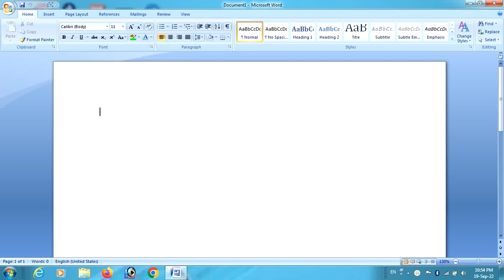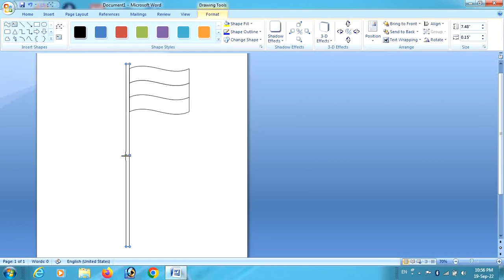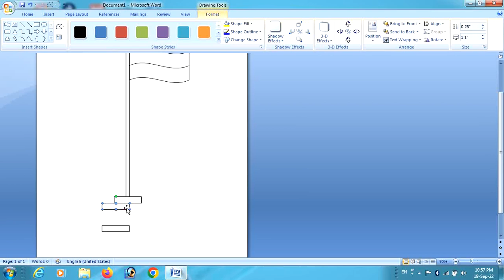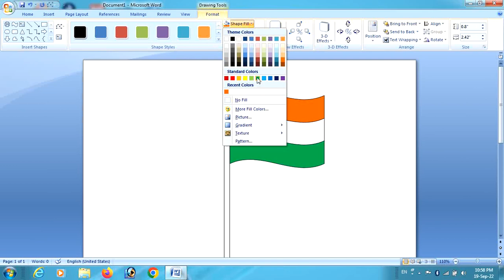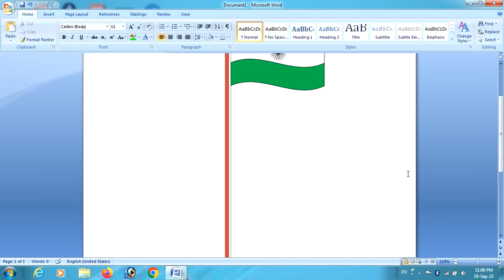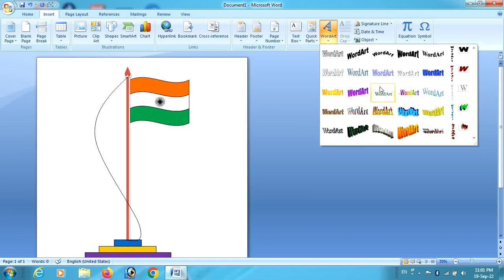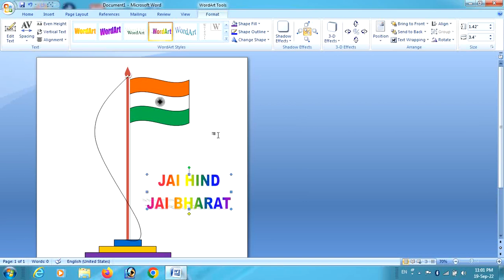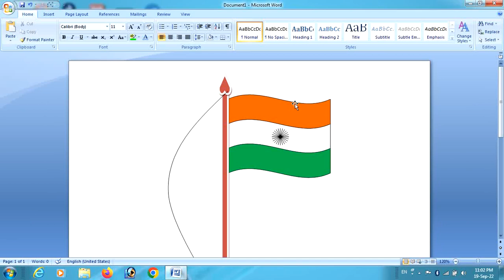How to make Indian flag in ms word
Flag make | ms word | shape | make